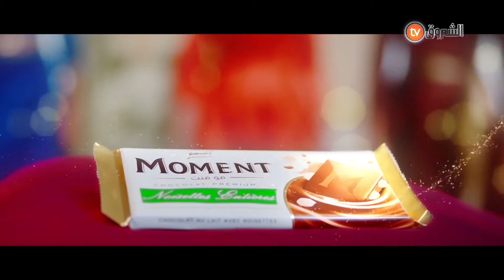Pub Algerie 2021 Chocolat Moment إشهار